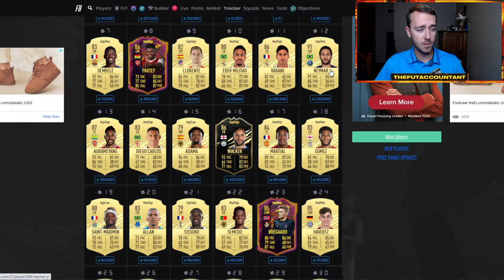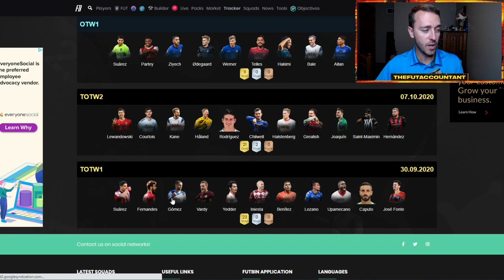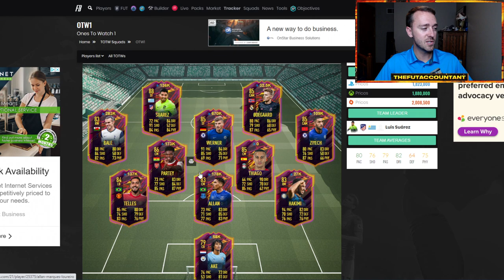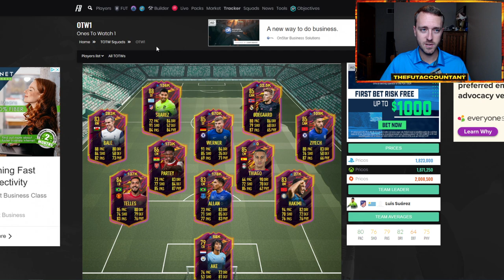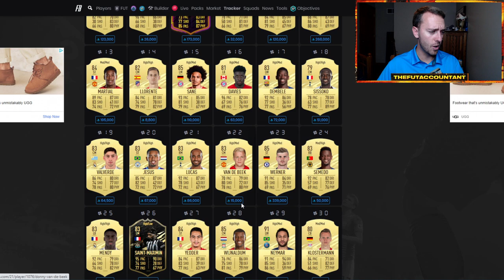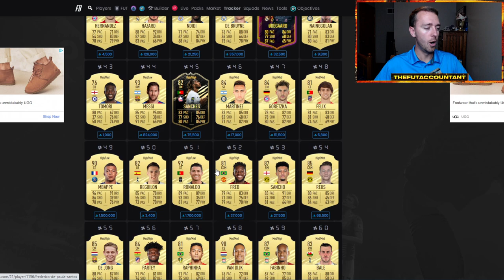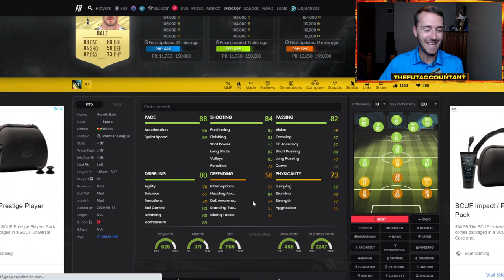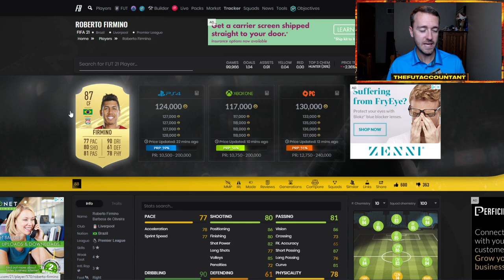OTW 2 IS HERE! NEW SBCS & MAKING COINS FROM A MARKET REBOUND? FIFA 21 Ultimate Team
Ones to Watch Team 2 is here! What content we can expect today along with how you might be able to make coins today based off the market rebound that should talk place!